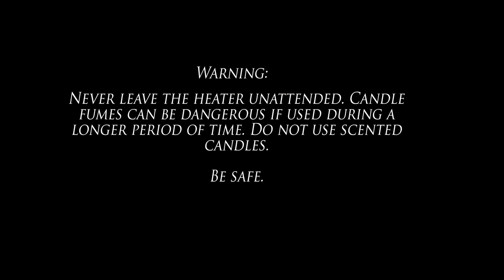Clay Pot Heater with Fan - Powered by Candles (DIY)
Starting to get cold around the house, or maybe you have a conservatory you would like to heat up. In this video I'm going to show you have to build a very inexpensive easy to build heater. Here's what you need:

-Clay pot
-Electric fan
-Battery
-90 degrees metal pipe
-Candles
-Sheet of wood (or preferably metal)
-Threaded rod
-Nuts, bolts and washers